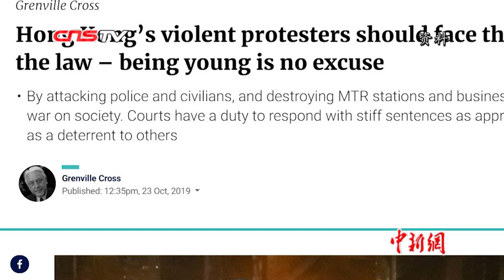香港前刑事检控专员江乐士：暴力行为必须接受法律制裁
香港的修例风波已经持续五个多月，暴力行动不断升级。在香港生活了近40年的香港前刑事检控专员、英国大律师江乐士（Ian Grenville Cross）也忍不住站出来谴责暴行。他在多个媒体发表文章，反对暴力，称暴力示威者已向全社会宣战，他们必须接受法律严厉的制裁。